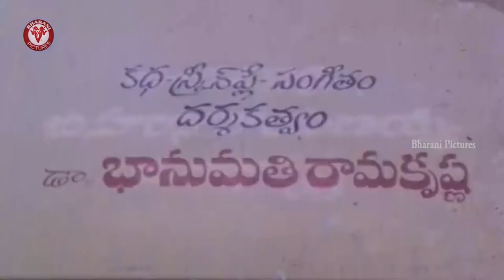Okanati Rathri Telugu Full Movie || Bhanumathi || Preetha || Raji || Bharani Pictures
Okanati Rathri Telugu Full Movie || Bhanumathi || Preetha || Raji || Bharani Pictures || Directed by Dr.P.Bhanumathi Ramakrishna